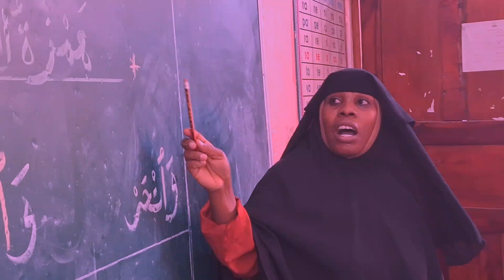Welcome to Vivid Dream Schools _Mbuzini Kichungwani Zanzibar.